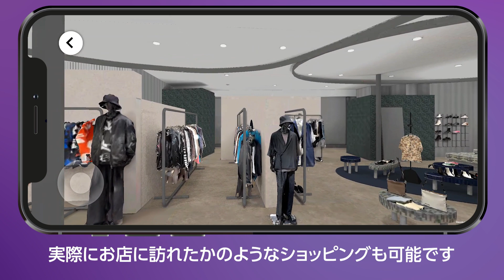「αU place」サービス紹介動画